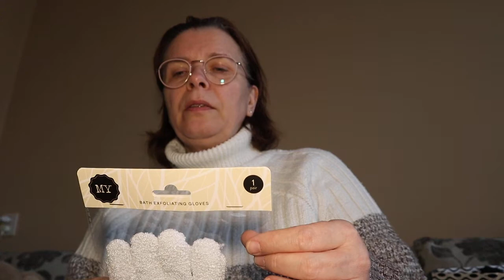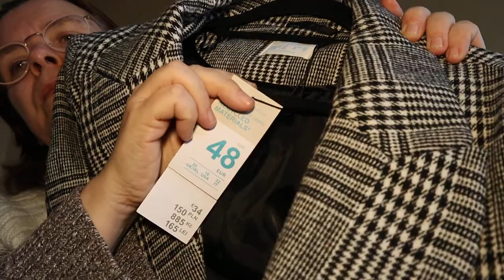shoplog ( primark-action-gekregen-hema-efteling-mionlineshop-)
van conny